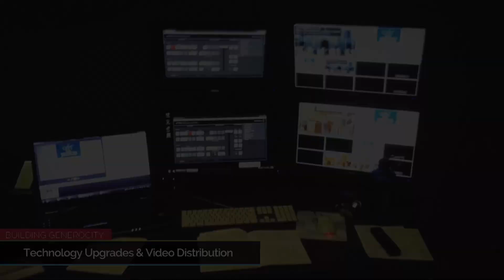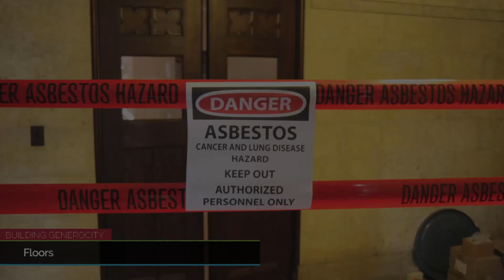Sanctuary Opening June 2, 2013